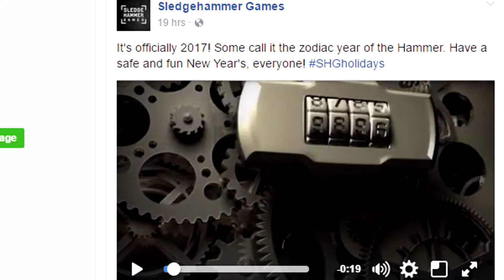Possible Call Of Duty 2017 Teaser...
Hello everyone! Virus here and today I'm bringing you the second Call Of Duty 2017 Teaser! ! I really appreciate it! Virus is out! -Daniel ^_^
-The Link To The Original Video!
• WANT ALL NATURAL PRODUCTS? USE MY LINK FOR ALL VIBRANT HEALTH PRODUCTS!